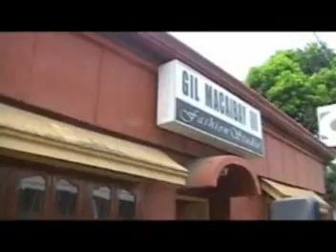activities of Ms. Balingasag 2010.DAT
Ms. Balingasag 2010